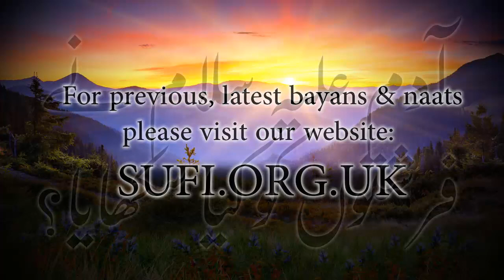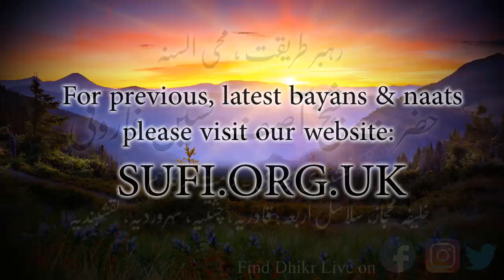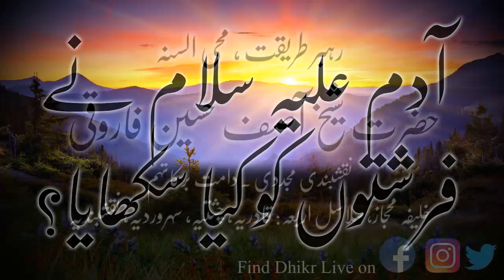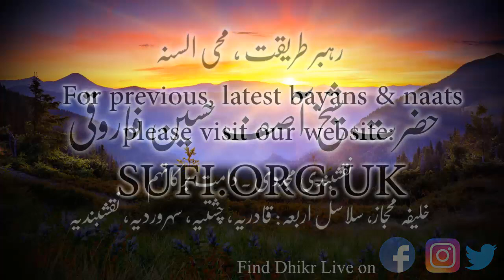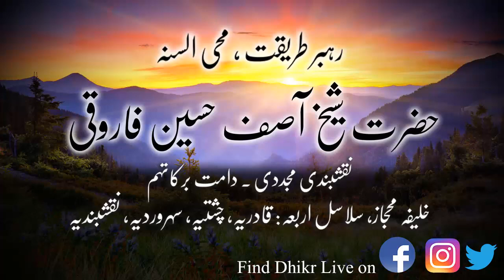کلپس آدم علیہ سلام نے فرشتوں کو کیا سکھایا؟ - حضرت شیخ آصف حسین فاروقی نقشبندی یوکے